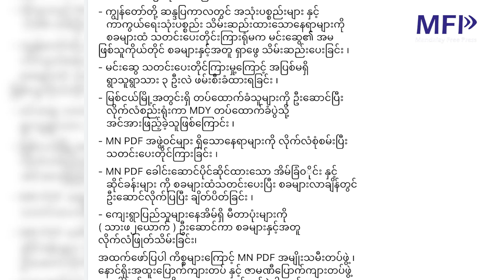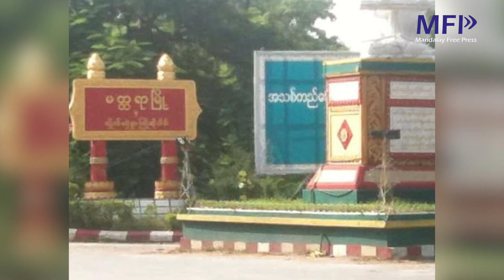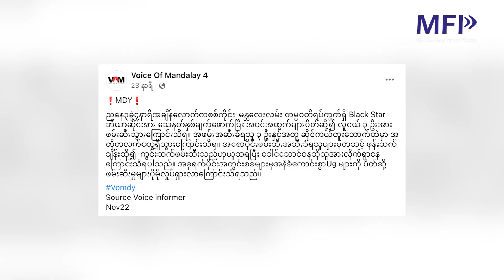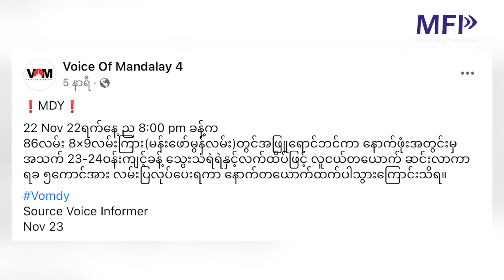MFP Daily News - နိုဝင်ဘာ(၂၃)ရက် မန္တလေး သတင်းများ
မင်္ဂလာပါခင်ဗျာ။ မန္တလေးတိုင်းထဲက သတင်းအချို့ကို ကောက်နုတ်ဖော်ပြပေးပါမယ်။

၁။ နွေဦးတော်လှန်ရေး နှေးသလား၊ မြန်သလား စောင့်ကြည့် ဝေဖန်သူတွေ ရှိနေပြီး ခြေလှမ်း နှေးတာ၊ မြန်တာထက် တော်လှန်ရေး လမ်းမလွဲဖို့က အရေးကြီးတယ်လို့ အမျိုးသား ညီညွတ်ရေး အစိုးရ (NUG)၊ ကာကွယ်ရေး ဝန်ကြီးဌာန (MOD) ဝန်ကြီး ဦးရည်မွန်က ပြောကြားလိုက်ပါတယ်။

၂။ မန္တလေးမြို့ အမရပူရမြို့နယ် မြစ်ငယ်မြို့က စစ်ကောင်စီ သတင်းပေး မင်းမင်း ခေါ် မင်းဆွေ ဆိုသူကို ဒီမနက်ပိုင်း သေနတ်နဲ့ (၁၀)ချက် ပစ်ခတ်ခဲ့ရာ သေဆုံးတယ်လို့ မြစ်ငယ် MN PDF က သတင်း ထုတ်ပြန်ပါတယ်။ ဒါ့အပြင် မတ္တရာမြို့နယ် ဝဲကြီးကျေးရွာက စစ်ကောင်စီ သတင်းပေး သိန်းဇော်ဦး ဆိုသူလည်း ဒီမနက်ပိုင်း သူ့နေအိမ်မှာ အသတ်ခံလိုက်ရပါတယ်။ သိန်ဇော်ဦးကို ဘယ်သူက သတ်တယ်ဆိုတာတော့ မသိရသေးပါဘူး။

၃။ ညောင်ဦး - ကျောက်ပန်းတောင်း ကားလမ်းမှာ ဒီနေ့လည်ပိုင်း ကားတစ်စီး အရှိန်လွန် တိမ်းမှောက်လို့ ကားပေါ်ပါသူ ငါးဦးအနက် အမျိုးသမီး သုံးဦး သေဆုံးခဲ့ပါတယ်။

၄။ မန္တလေးမြို့၊ စစ်ကိုင်း - မန္တလေးလမ်းပေါ်က ဘီယာဆိုင်တစ်ဆိုင်ကို စစ်အုပ်စုက မနေ့က ညနေပိုင်း သေနတ်ပစ်ဖောက် စီးနင်းကာ ဆိုင်ထဲက လူငယ် သုံးဦးကို ဖမ်းဆီးသွားပါတယ်။ စစ်အုပ်စု ဖမ်းမိထားသူတွေက တဆင့် ဖုန်းဆက်ချိန်းဆိုကာ ကွင်းဆက် ဖမ်းဆီးတယ်လို့ ယူဆရကြောင်း မန္တလေး မြေပြင်ကင်းထောက်အဖွဲ့ VOMDY က ဖော်ပြပါတယ်။ ဒါ့အပြင် မန္တလေးမြို့၊ အောင်မြေသာစံမြို့နယ်၊ မြောက်ပြင် (၈၆)လမ်း၊ (၈)လမ်းနဲ့ (၉)လမ်းကြားမှာလည်း စစ်အုပ်စုက သွေးသံရဲရဲနဲ့ လက်ထိပ်ခတ်ထားတဲ့ အသက်(၂၀)ကျော်အရွယ် လူငယ်တစ်ဦးကို ကားနောက်ခန်းထဲ ထည့်ခေါ်လာပြီး လိုက်ပြခိုင်းကာ နောက်ထပ် လူငယ်တစ်ဦးကို ထပ်မံ ဖမ်းဆီးသွားပါတယ်။